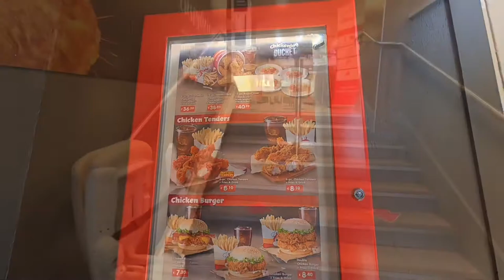Jollibee London | Earl’s Court 🇬🇧